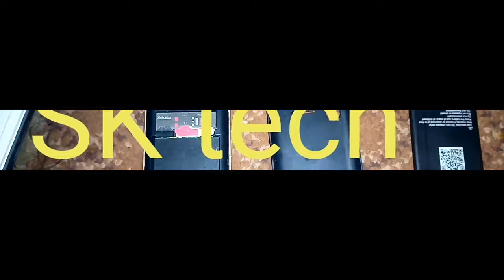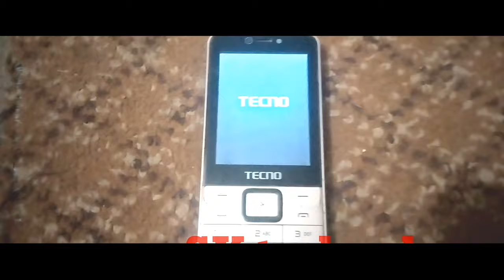HOW TO MAKE PHONE CHARGE WITHOUT CHARGER (Yadda Waya Sai Yi Change Ba Tareda Ansa Masa Changer Bah)